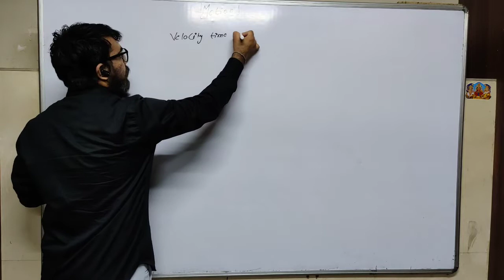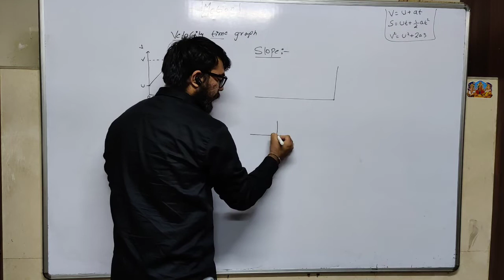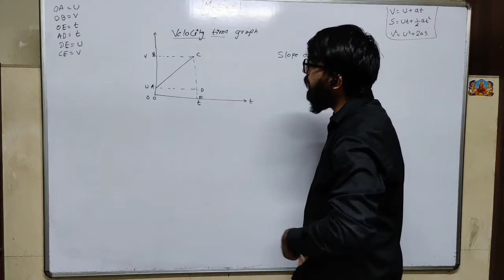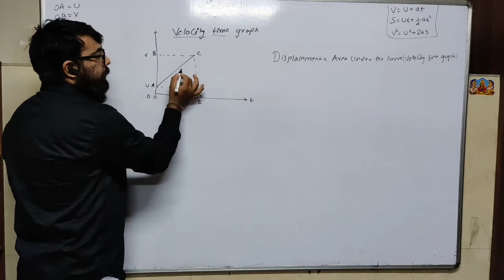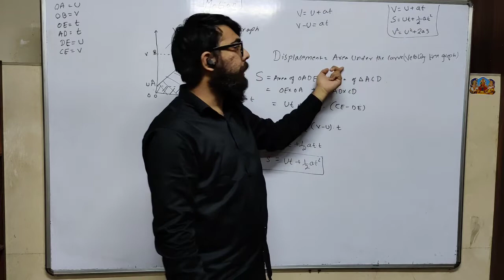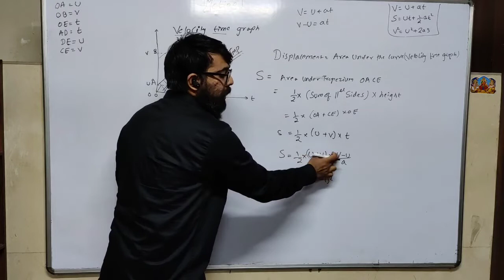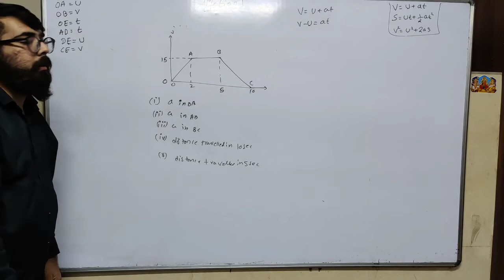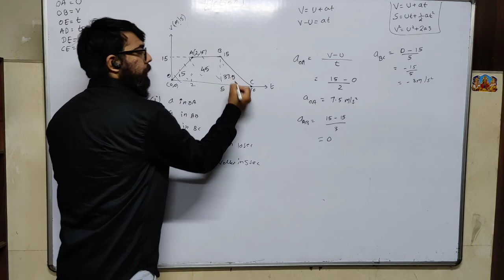Motion (part 5) | class 9th physics | CBSE |Ncert chapter 8